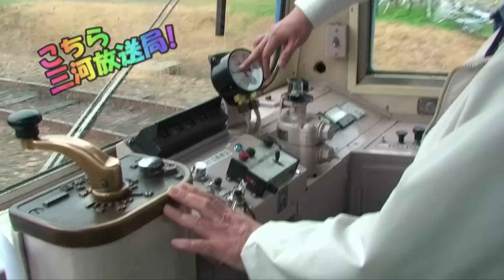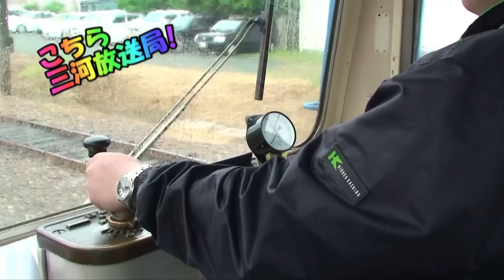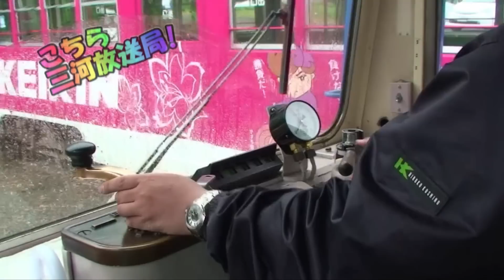リアル電車でGo! -豊橋市-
仕事中、ダイヤを調べるために名鉄電車のHPを見たところ、豊橋鉄道で運転体験をしていることを知り、早速申し込んでしまいました。当日は雨でしたが、1人2回ずつ、しっかり運転させていただきましたよ。